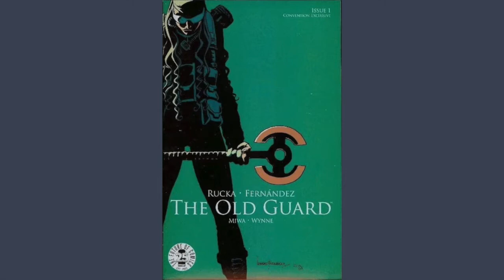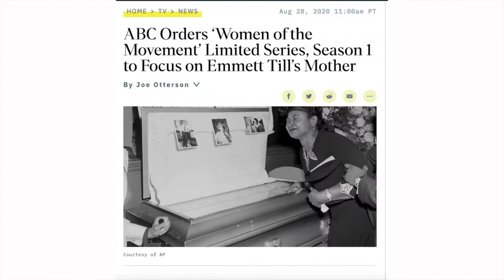Gina Prince-Bythewood Tribute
Tribute to Gina Prince Bythewood for annual Paul Robeson awards by Howard University